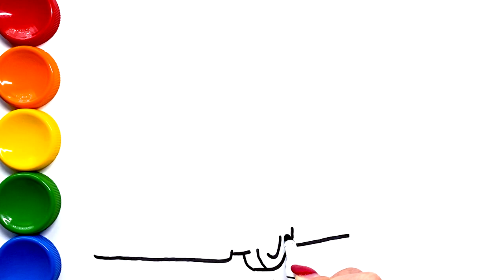Drawing and Coloring Huge Transportation Truck with Paint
Huge truck drawing and coloring